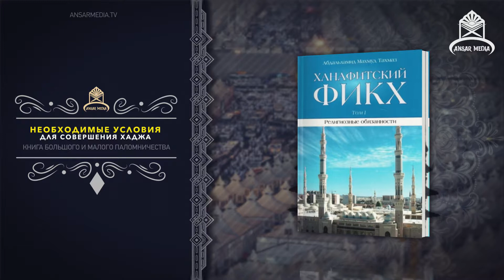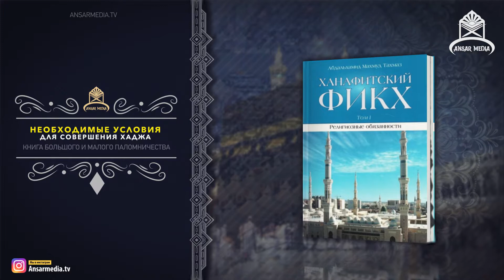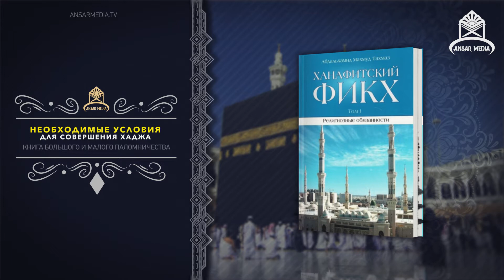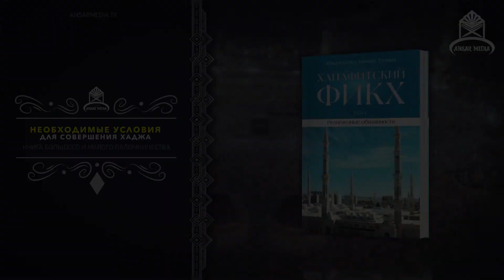ᴴᴰ Ханафитский фикх. Том l. Книга поста. 6.3 Необходимые условия для совершения Хаджа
Ханафитский фикх.
Том 1. Религиозные обязанности: Очищение, молитва, узаконенная милостыня, пост, паломничество.
Изложение установлений шариата согласно мазхабу имама Абу Ханифы с указаниями из Корана и Сунны.

Основные юридические нормы ханафитской школы изложены в труде Адальхамида Тахмаза – современного арабского богослова, систематизировавшего все основные положения данного мазхаба вместе с последними наработками по различным темам исламского богословия. Данное издание призвано стать настольной книгой для нынешних мусульманских деятелей и учебным пособием для будущих имамов и улемов.